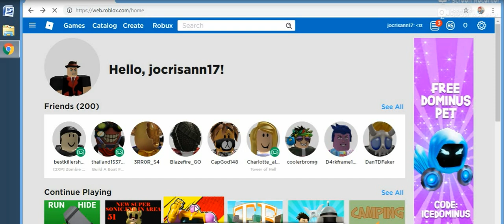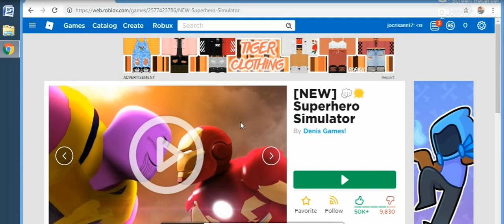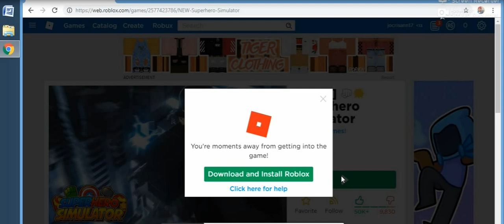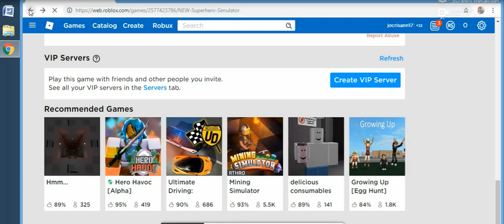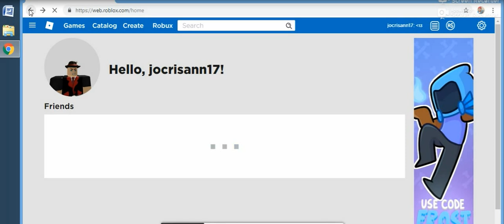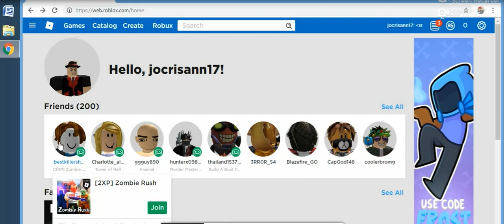may 3. 2019 unstoppable game -5